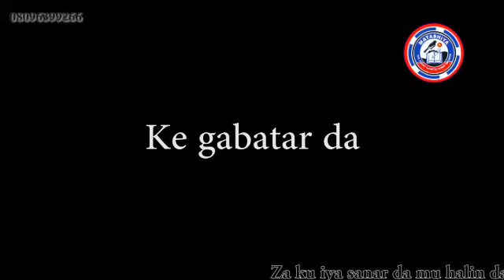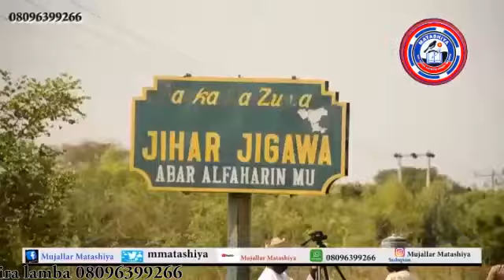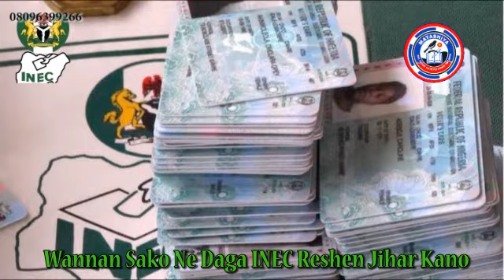Labarai - Ƴan bindiga sun kai hari Sokoto sun sace mata da yara